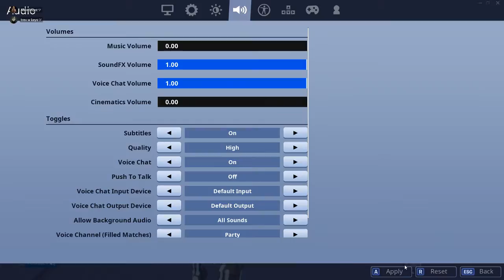Trevor Harvey Live Stream